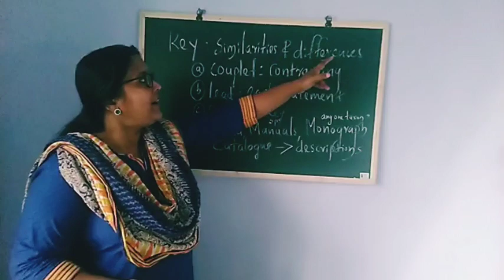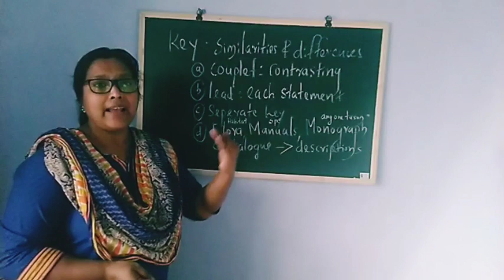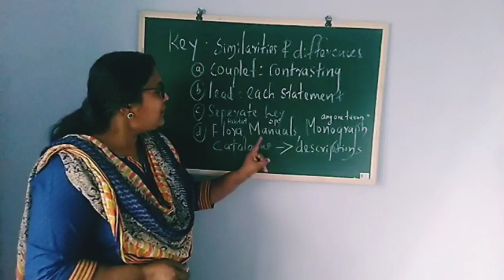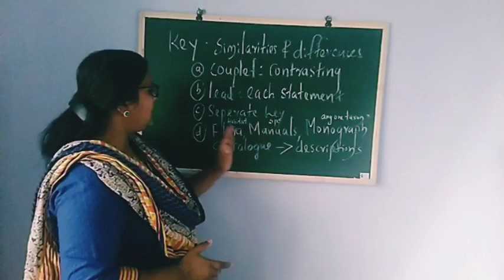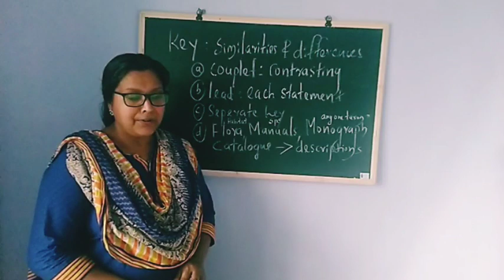Taxonomic key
plus one zoology